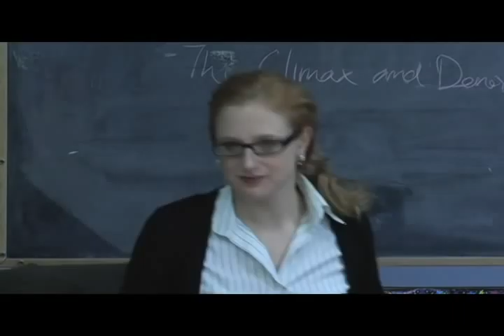Dirty Penny - Hot Cocoa Video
Hot Cocoa is a single from Dirty Penny's 2009 album Sage Against the Machine (iTunes).  It was filmed on the set of Degrassi Junior High tv show.